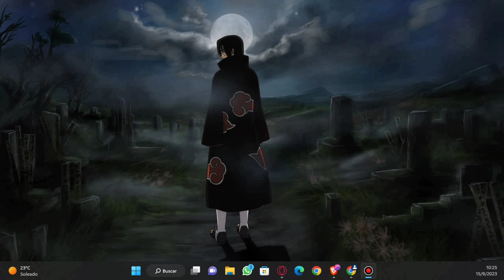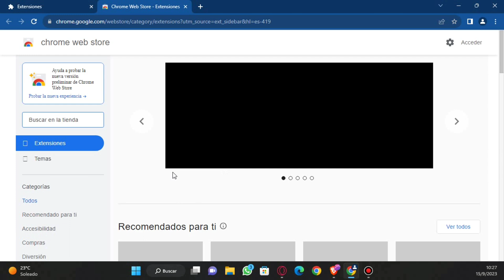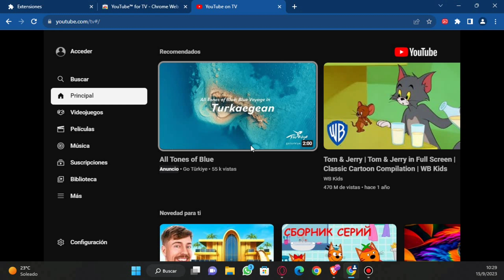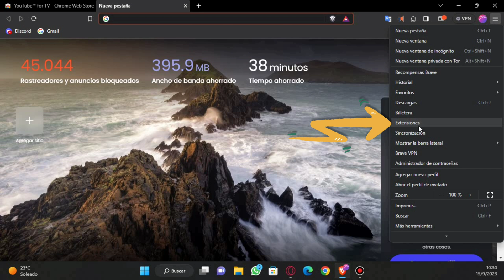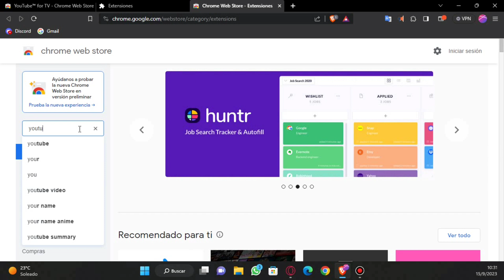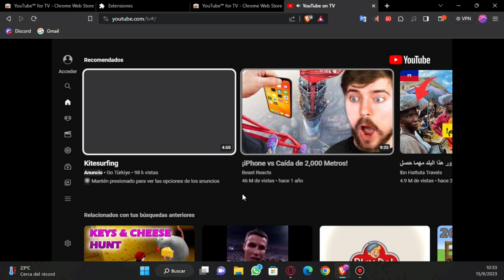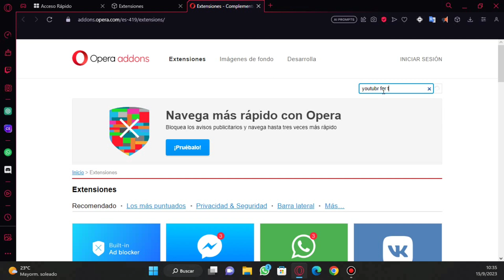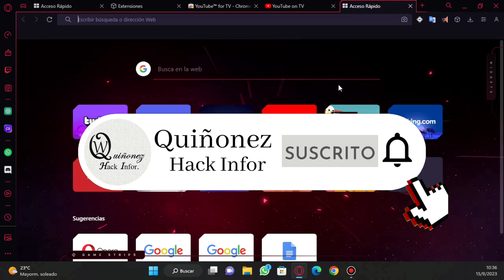VER YOUTUBE TV EN PC SIN PROGRAMA. ACTUALIZADO. 2023 funcional 100%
Hola gente de YouTube en esta ocasión les vengo a enseñar a como tener YouTube tv en una computadora ya sea notebook o CPU sin programas, para esto lo único que vamos a necesitar será el navegador en donde queremos utilizar, por ejemplo: (Google Chrome, Opera o Brave) y a través de una extensión podremos tener YouTube tv

Esto es un video actualizado. 😊

0:00 Avance del video
0:22 Introduccion breve ¿para qué sirve una extensión?
0:55 probando que no se encuentra instalada YouTube tv en Chrome.
1:43 ¿Cómo agregar una extensión en Chrome?
4:00 probando que no se encuentra instalada YouTube tv en Brave.
4:42 ¿Cómo agregar una extensión en Brave?
6:39 ¿Para que puedo usar YouTube tv en la PC?
6:56 probando que no se encuentra instalada YouTube tv en Opera GX.
7:20 ¿Cómo agregar una extensión en Opera GX?
8:57 Despedida del video.

¡¡¡¡GRACIAS!